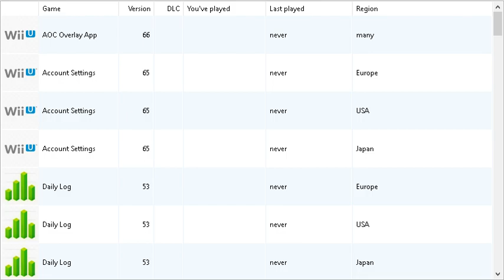Wii U Menu(Wii U)(J)(v226)(Unknown) - Intro(Take 1)(03-17-24)